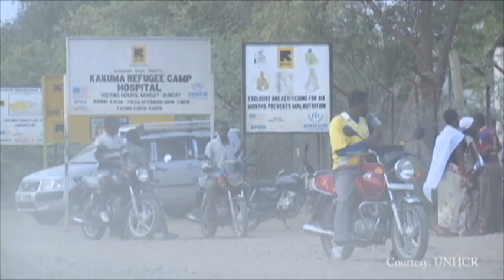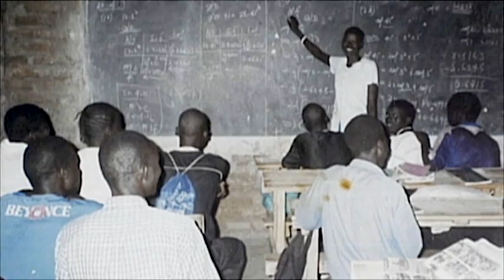YALI Fellow Yar Mayen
From a school in a refugee camp to a prestigious U.S. leadership program: The journey of Yar Mayen, a South Sudanese scholar and volunteer nurse  in Juba on her passion for education and her dreams for Africa. Zacharias Aboubeker reports.